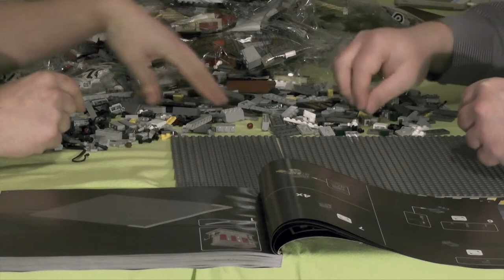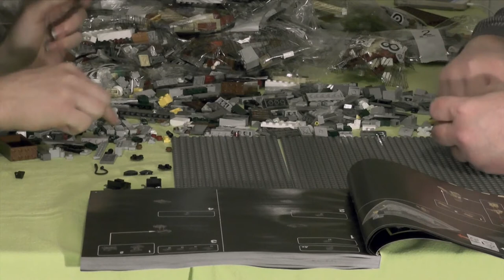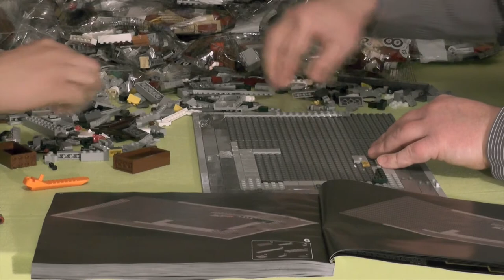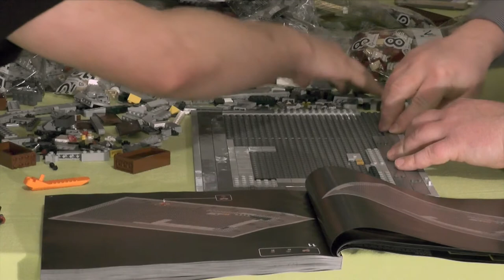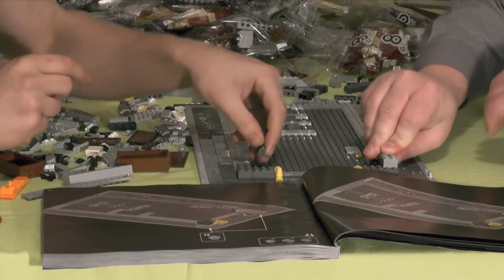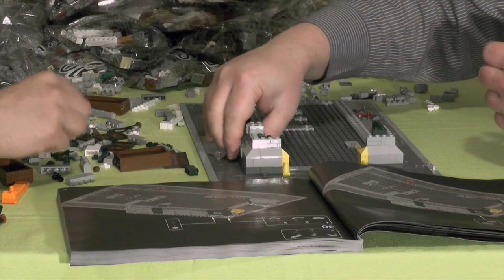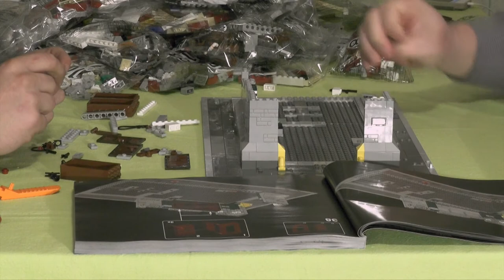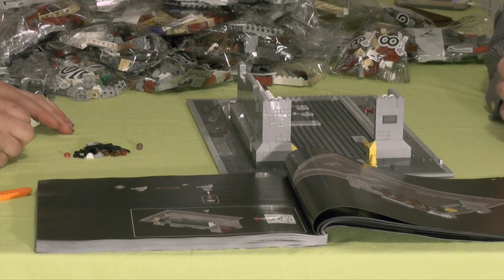Lets build together "Ghostbusters Hauptquartier" 01 (german / realtime)